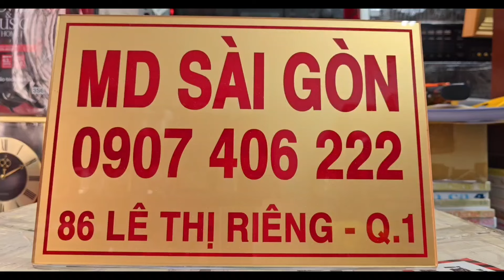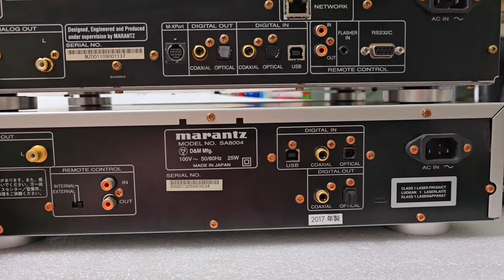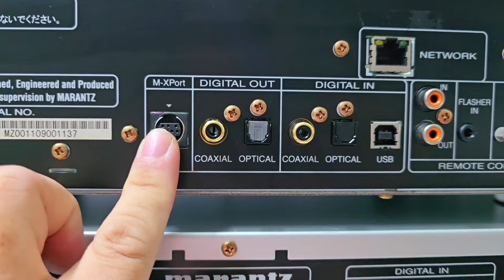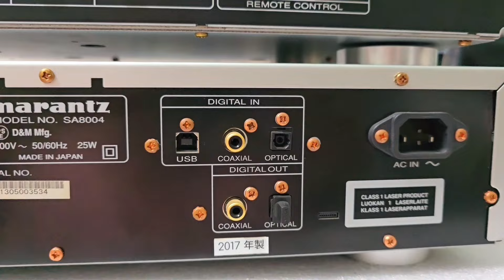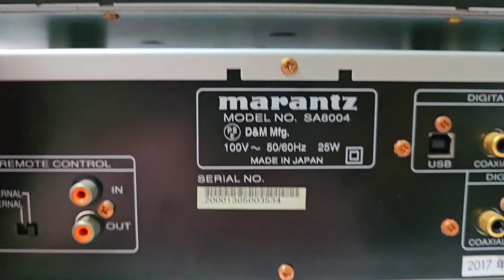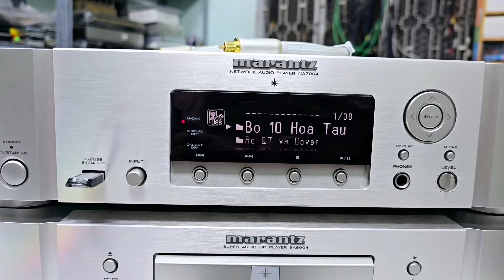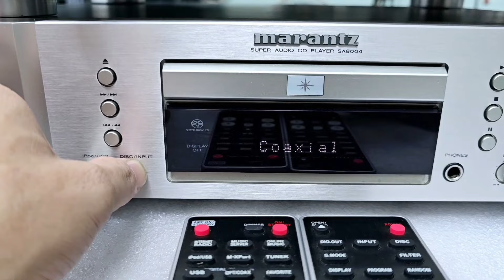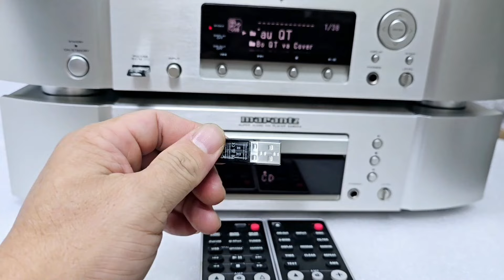Quá rẻ DAC Maranzt NA7004 chỉ 7,5 triệu. CD/DAC VIP Maranzt SA8004 chỉ 10,9 triệu. Lh: 0907406222.